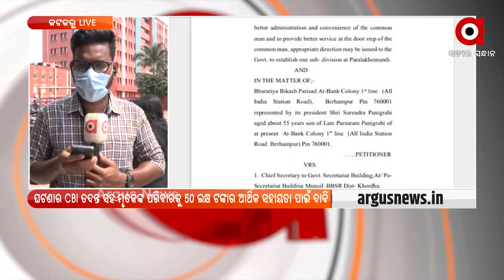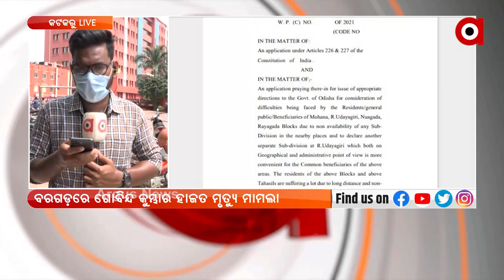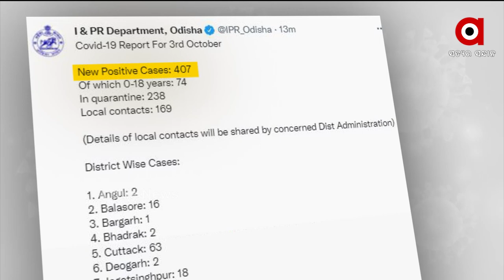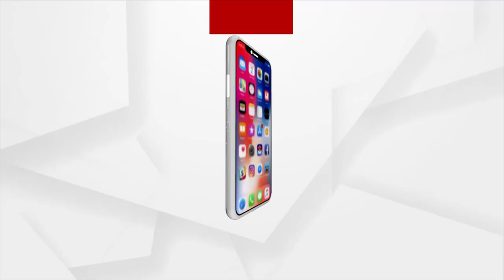MADHYANNA KHABAR @12 PM | 04 OCT 2021 | Argus News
+ ବରଗଡ଼ରେ ଗୋବିନ୍ଦ କୁମ୍ଭାର ହାଜତ ମୃତ୍ୟୁ ମାମଲା
+ କନ୍ଧମାଳ ଖଜୁରିପଡ଼ା ଆଇଆଇସିଙ୍କ ଦାଦାଗିରି
+ ରାଜ୍ୟରେ 24 ଘଣ୍ଟାରେ 407 ନୂଆ ପଜିଟିଭ
+ ପିପିଲି ନିର୍ବାଚନ ଜିତିବା ପରେ ବିଜେଡି କର୍ମୀଙ୍କ ଉତ୍ପାତ
+ ଭବାନୀପାଟଣାରେ ଚାକିରି ନାଁରେ ଷଡ଼ଯନ୍ତ୍ର
+ ନମାମି ଗଙ୍ଗେ ୨.୦ ଆରମ୍ଭ କରିବେ ମୋଦି ସରକାର
+ ଗଜପତି ଗସ୍ତରେ ମୁଖ୍ୟମନ୍ତ୍ରୀ ନବୀନ ପଟ୍ଟନାୟକ
+ ଡ୍ରଗସ୍ ଜାଲରେ କିଙ୍ଗ୍ ଖାନଙ୍କ ପୁଅ ଆର୍ଯ୍ୟନ ଖାନ